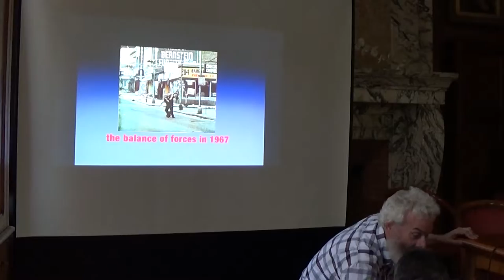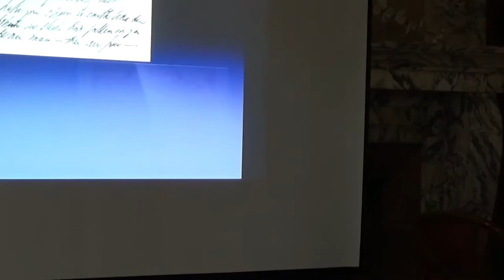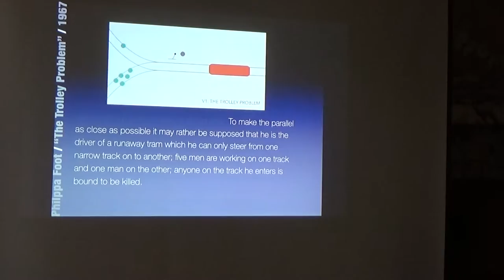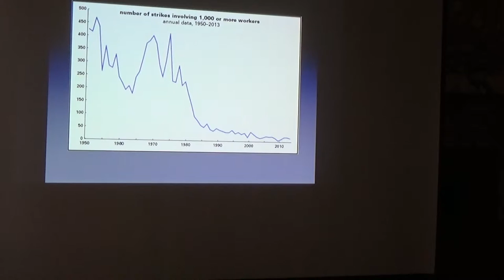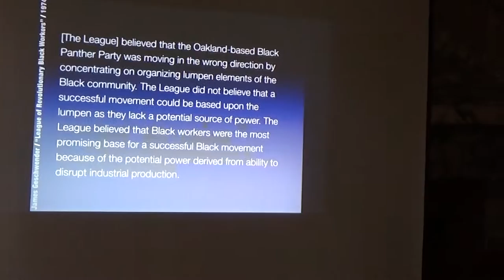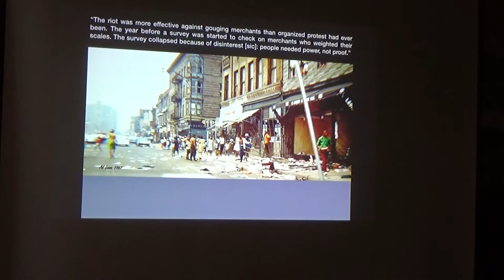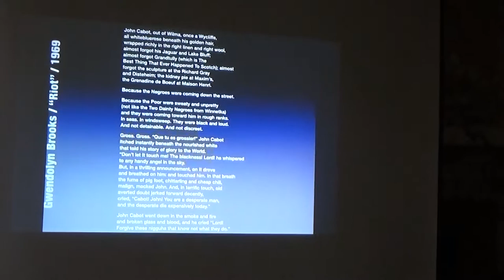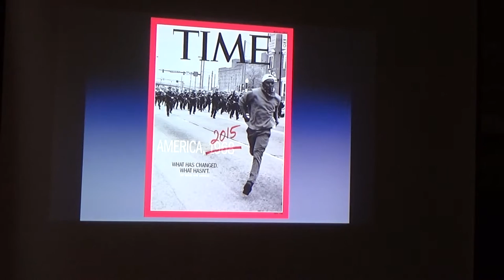2016.9.27 "Riot.Strike.Poetry: The Balance of Forces in 1967," a talk by Joshua Clover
À l’occasion de sa venue en France comme professeur invité au LARCA, Paris-Diderot
et dans le cadre d'une histoire collective de la poésie américaine

Double Change et la Fondation des États-Unis
vous invitent mardi 27 septembre 2016

à une conférence de Joshua CLOVER à 18h30

« Riot.Strike.Poetry: The Balance of Forces in 1967 »

suivie d’une lecture bilingue à 19h30 (environ)

de Joshua CLOVER et Jean-Marie GLEIZE

Fondation des États-Unis
15 Boulevard Jourdan,
75014 Paris
(RER Cité Université / Tram Cité Universitaire)

entrée libre
inscription souhaitée :

Biographies

Joshua CLOVER est professeur de littérature anglaise et comparée à l’université California Davis. Il est l’auteur de trois livres de poésie et de trois ouvrages de théorie et d’histoire culturelles. Récemment ont paru Red Epic (Commune Editions 2015) et Riot. Strike. Riot, consacré à l’économie politique des luttes sociales (Verso 2016). Il est traduit dans dix langues. Ses derniers articles ont paru ou sont à paraître dans Critical Inquiry et Representations. Il a organisé le colloque « Revolution and/or Poetry » avec Christopher Chen et Juliana Spahr et a collaboré avec Jasper Bernes, Tim Kreiner, Wendy Trevino, Abigail Lang, Els Moors, Chris Nealon, Michael Szalay, Sarah Posman, Annie McClanahan, et d’autres. Il est un des membres fondateurs de Commune Editions (communeeditions.com). Joshua Clover est professeur invité à l’université Paris-Diderot en septembre 2016.

Jean-Marie GLEIZE, poursuit depuis Léman une méditation en prose (« prose en prose », « post-poésie ») qui prend la forme d’une enquête, investigation narrative discontinue (littérale, documentaire) à partir de traces ou données matérielles, images (photographie, polaroïd, vidéo) ou textes. Cet ensemble de livres, est organisé en un cycle (sept volumes publiés à ce jour dans la collection Fiction & Cie aux éditions du Seuil). Professeur émérite de littérature à l’Ecole Normale Supérieure de Lyon où il a été responsable du Centre d’Etudes Poétiques de 1999 à 2009. A dirigé les collections NIOK (éditions Al Dante) et « Signes » (ENS éditions), et créé  la revue NIOQUES qu’il anime depuis 1990.
Dernières publications : Film à venir, Seuil, coll. Fiction & Cie,  2007, Sorties, Questions Théoriques 2009,  Tarnac, un acte préparatoire, Seuil, coll. Fiction & Cie 2011,Tarnac, a preparatory act, translated by J.Clover, Chicago, Kenning Editions, 2014, Éd. Correspondance Francis Ponge/Albert Camus, Gallimard, 2014, Sorties(réimpression) éd. Questions théoriques, 2014, Les Callunes, La Sétérée, 2014, Le livre des cabanes, , Seuil, coll. Fiction & Cie, 2015. Littéralité, éditions Questions théoriques, 2015.

Joshua CLOVER is a Professor of English Literature and Comparative Literature at University of California Davis. He is the author of three books of poetry and three of cultural history and theory. His latest books are the poetry collection Red Epic (Commune Editions 2015) and Riot. Strike. Riot, a book on the political economy of social struggles (Verso 2016). He has been translated into ten languages; recent or forthcoming articles appear in Critical Inquiry and Representations. He organized the international “Revolution and/or Poetry” conference with Christopher Chen and Juliana Spahr and has collaborated with Jasper Bernes, Tim Kreiner, Wendy Trevino, Abigail Lang, Els Moors, Chris Nealon, Michael Szalay, Sarah Posman, Annie McClanahan, and others. He is a founding editor of Commune Editions (communeeditions.com) Joshua Clover is a Visiting Professor at Université Paris-Diderot in September 2016.

Since Léman, Jean-Marie GLEIZE has been pursuing a meditation in prose (“prose in prose”, “post-poetry”) which takes the form of an investigation, a discontinuous narrative enquiry (literal, documentary) based on traces or material data, images (photographs, polaroïds, video) or texts. These books form a cycle (seven volumes published in the Fiction & Cie series at Éditions du Seuil). He is a Professor emeritus from the École Normale Supérieure de Lyon where he directed the Centre d’Etudes Poétiques from 1999 to 2009. He has been in charge of the NIOK series at Éditions Al Dante and the “Signes” series at ENS editions. Since 1990 he edits NIOQUES.
Recent publications: Film à venir, Seuil, coll. Fiction & Cie,  2007 ; Sorties, Questions Théoriques 2009 ; Tarnac, un acte préparatoire, Seuil, coll. Fiction & Cie 2011;Tarnac, a preparatory act, translated by J. Clover, Chicago, Kenning Editions, 2014; Éd. Correspondance Francis Ponge/Albert Camus, Gallimard, 2014; Sorties(reprint) éd. Questions théoriques, 2014 ; Les Callunes, La Sétérée, 2014, Le livre des cabanes, Seuil, coll. Fiction & Cie, 2015 ; Littéralité, éditions Questions théoriques, 2015.